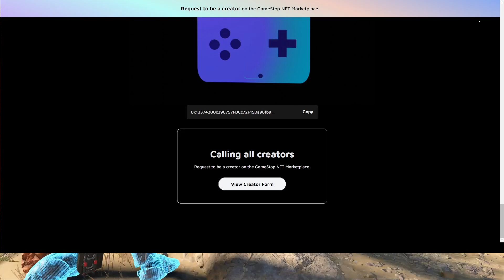GameStop is Destroying Their Company With NFTs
NFT's won't go away so it's time to start learning I guess!